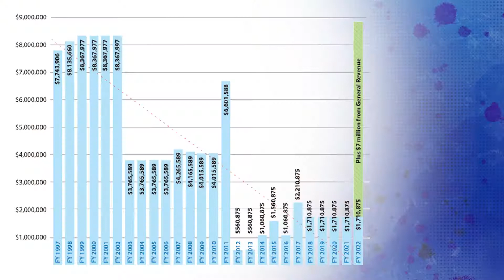Advocacy into Action (A Year in Review)